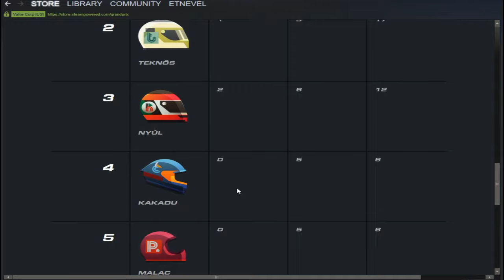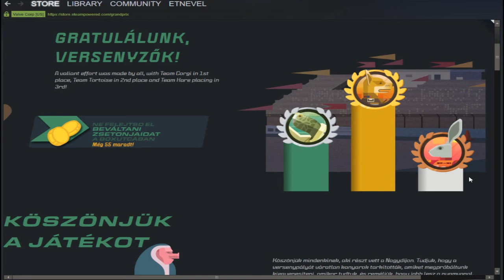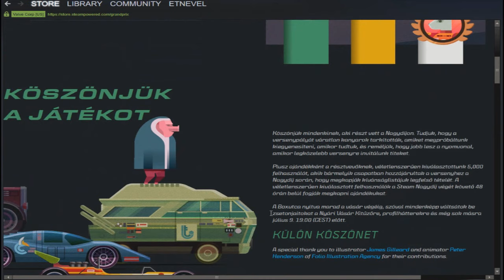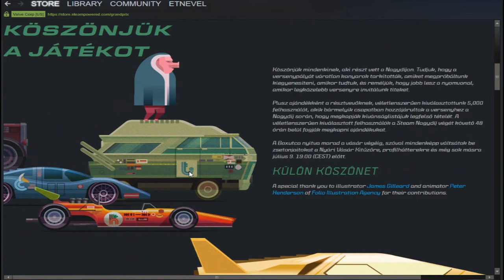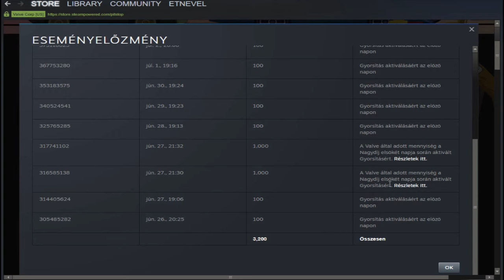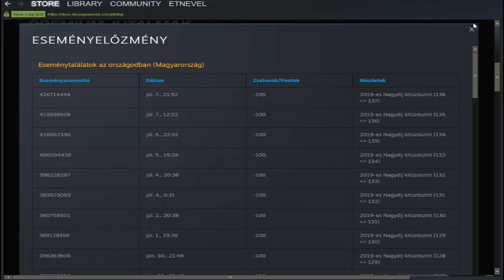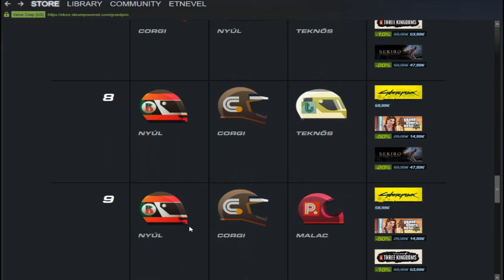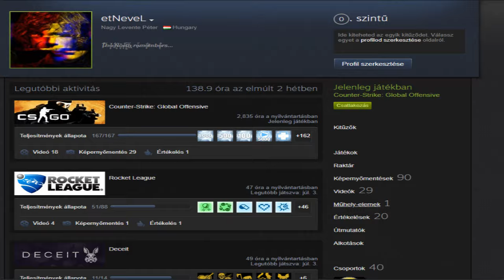Miért csalódás a Steam Grand Prix? 2.rész (Steam Summer Sale 2019 véleménykifejtés)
Július 7.-én hivatalosan is befejezték az eventet,de 9.-ig még működött a Pit Stop,de utána már a tokenes itemeket sem lehetett megszerezni.Ebben a videóban beszélek a kimaradt Steam posztról,az "ending screen"-ről,további problémákról és egy teljes véleményt a szituációról és a Steamre váró jövőt ezután az event után.